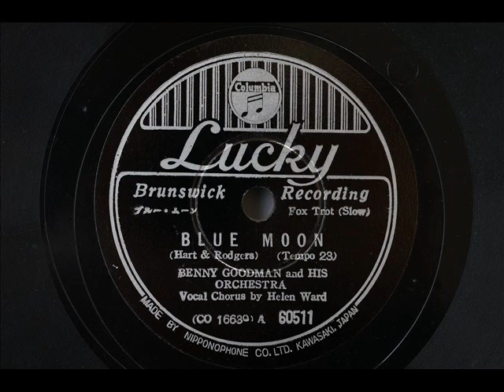Benny Goodman, Helen Ward - BLUE MOON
BLUE MOON
Benny Goodman and His Orchestra
Vocal Chorus by Helen Ward
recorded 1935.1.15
Lucky(JPN)60511
mx.CO 16639

in U.S
Columbia 3003D
mx.16639